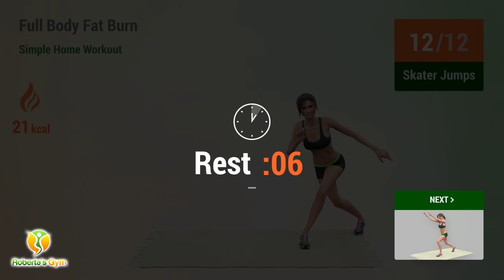FULL BODY FAT BURN - SIMPLE HOME WORKOUT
Burning full body can be easy with today's full body workout! Do this everyday until you achieve the best results.

Good luck and keep exercising! Have a happy new year's eve!!❤️💪

TIMECODES:

00:00 Body Rotations
00:32 Torso Twists
01:05 Side Bends
01:40 Leg Kicks
02:28 Rest
03:00 Skater Jumps
03:26 Rest
03:58 Step Back Jacks
04:44 Rest
05:16 Ski Jacks
06:06 Rest
06:28 Walk Downs
10:38 Rest
11:15 Overhead Reach
11:50 Rest
12:27 Slow Mountain Climber
13:05 Rest
13:42 Slow Burpees
14:50 Rest
15:37 Tricep Dip Kicks
16:17 Rest
17:18 Side Bends
17:52 Leg Kicks
18:40 Rest
19:12 Skater Jumps
19:38 Rest
20:10 Step Back Jacks
20:56 Rest
21:28 Ski Jacks
22:18 Rest
22:40 Walk Downs
26:51 Rest
27:28 Overhead Reach
28:02 Rest
28:39 Slow Mountain Climber
29:18 Rest
29:55 Slow Burpees
31:02 Rest
31:49 Tricep Dip Kicks